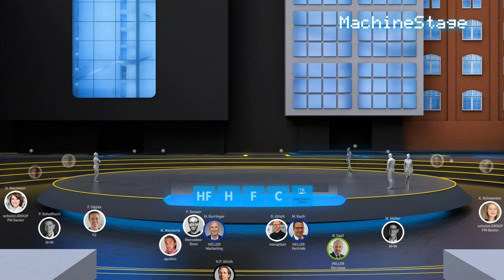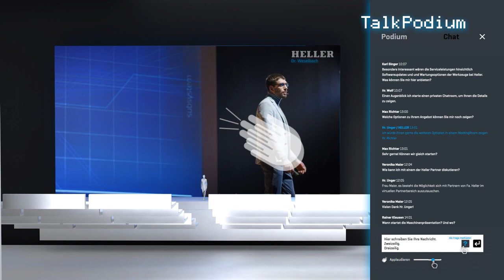V-CON 2020: Are you ready?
Discover our virtual, multi-dimensional world of manufacturing solutions with concentrated expertise from the entire HELLER network – and look forward to a unique trade fair experience. Meet us and our partners at V-CON 2020 – register now, discover the programme & plan your visit!

Entdecken Sie unsere virtuelle, mehrdimensionale Welt der Fertigungslösungen mit geballter Kompetenz aus dem ganzen HELLER Netzwerk – und freuen Sie sich auf ein einzigartiges Messeerlebnis. Treffen Sie uns und unsere Partner auf der V-CON 2020 – jetzt registrieren, Programm entdecken & Besuch planen!